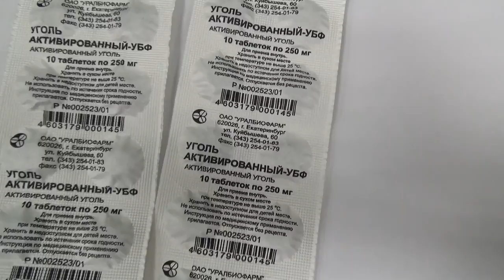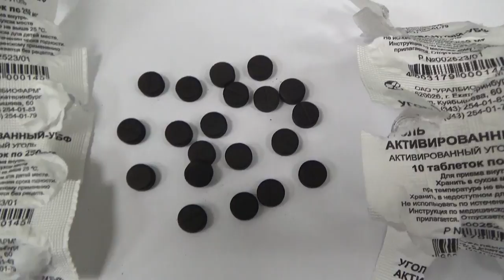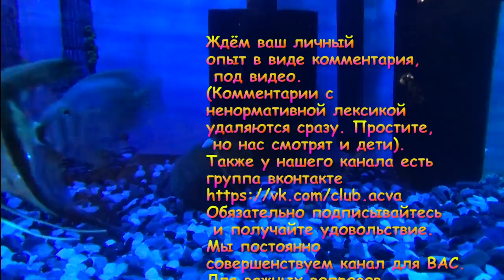Как избавиться от метиленового синего в аквариуме?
webmoney
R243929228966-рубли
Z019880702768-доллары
Номер карты СБЕРБАНК
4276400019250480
Метиленовый синий обладает обеззараживающим, окислительно-восстановительным действием, играет роль поставщика водородных ионов. Практикуется применение Синий метиленовый в качестве противоядия при отравлениях.